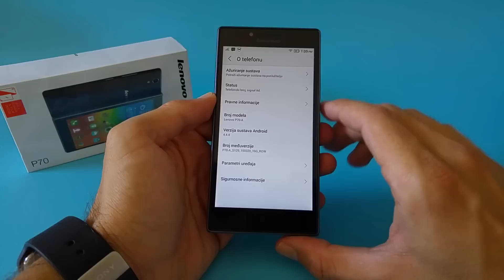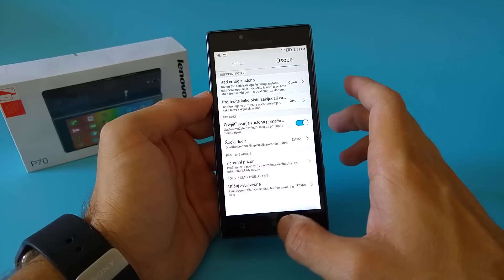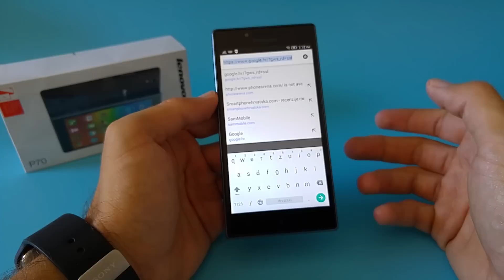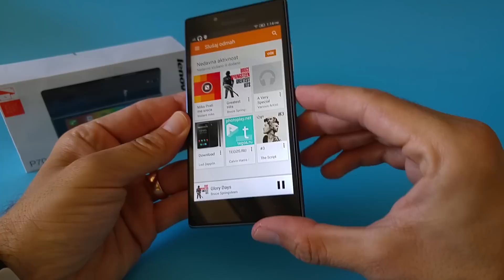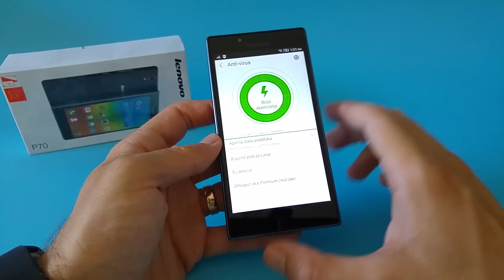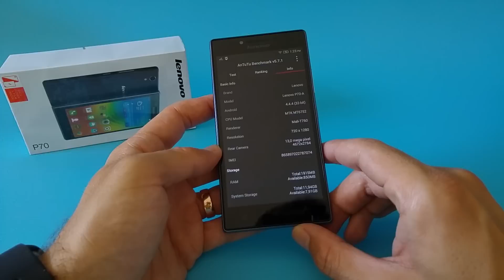Lenovo P70 Recenzija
Video recenzija mobitela Lenovo P70